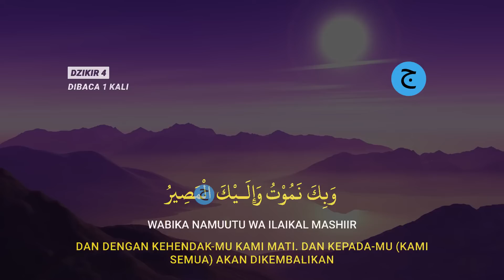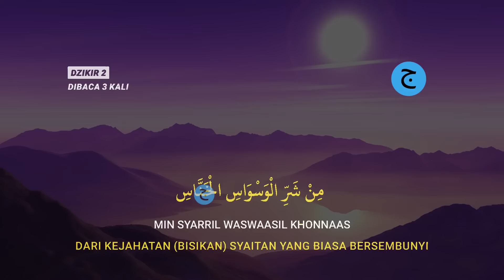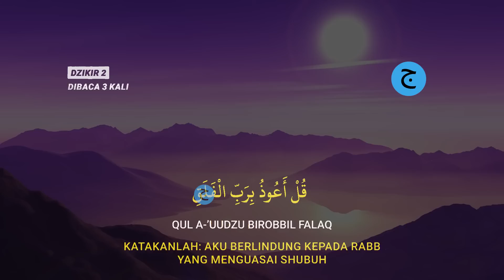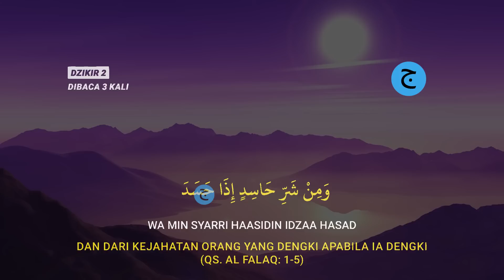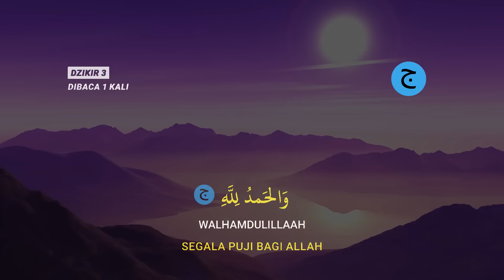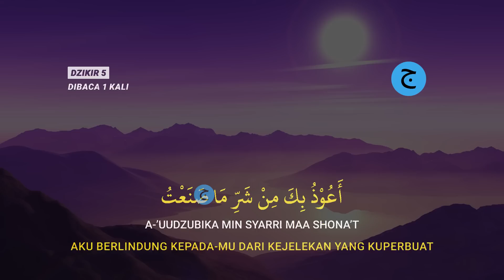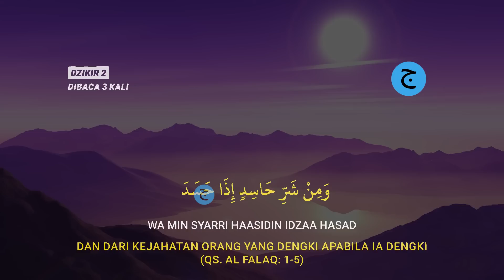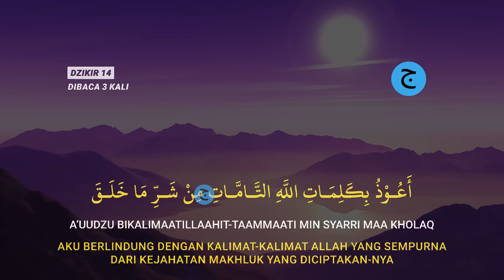Dzikir Malam Kamis Sebelum Tidur, Menenangkan Fikiran & Pagar Diri | dzikir sesuai sunnah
Bacaan Dzikir Malam Kamis Sebelum Tidur, Menenangkan Fikiran & Pagar Diri | dzikir sesuai sunnah.

Dzikir Malam Kamis Sebelum Tidur, Menenangkan Fikiran & Pagar Diri | dzikir sesuai sunnah adalah amalan Pembuka Pintu Rezeki.
Bacaan Dzikir Malam Kamis Sebelum Tidur, Menenangkan Fikiran & Pagar Diri | dzikir sesuai sunnah bisa kita baca saat malam sebelum kita tidur, mendapatkan penjagaan malaikat dan pikiran kita menjadi fres kembali saat bangun pagi dan dilanjut dengan dzikir pagi agar kita semngat dalam menjalani aktifitas pagi untuk membuka pintu rezeki.

Mari kita amalkan Dzikir Malam Kamis Sebelum Tidur, Menenangkan Fikiran & Pagar Diri | dzikir sesuai sunnah.